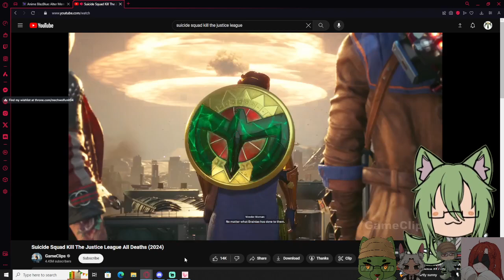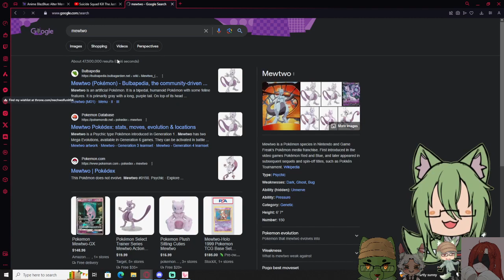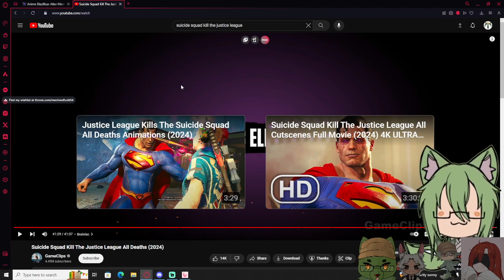Vtubers React To Suicide Squad Kills The Justice League Deaths!?